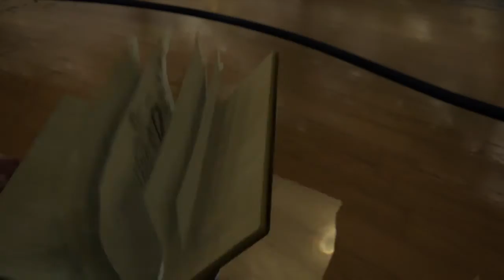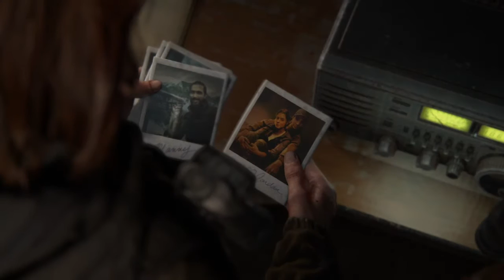The Last of Us™ Part II_20200814035506